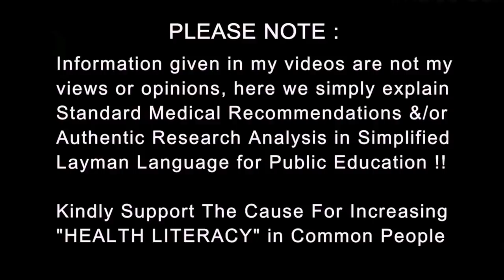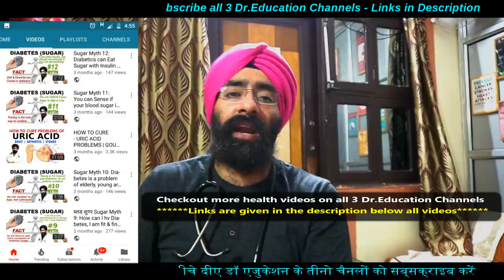ठूस ठूस कर खाना एक बीमारी है | BINGE EATING is a Disorder | Dr.Education (Hindi + Eng)